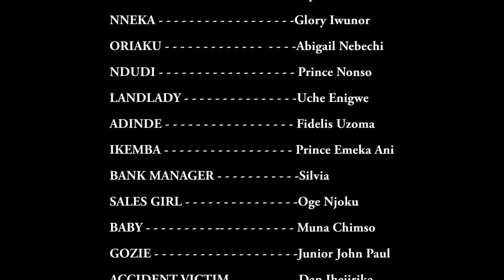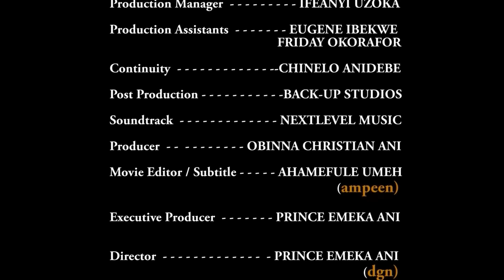How A Poor Forsaken Single Mother Who Begs To Feed Her Only Child Met A Destiny Helper/AfricanMovies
In this Nigerian movie, Starring: Remmy Ohajianya, Abigail Nebechi, Prince Emeka Ani and other Nollywood actors.